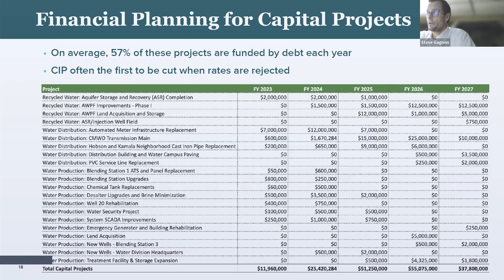How is Oxnard reinvesting rates into water infrastructure?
The City's consultant, Raftelis Inc. talks about how the City will reinvest rates into water infrastructure.